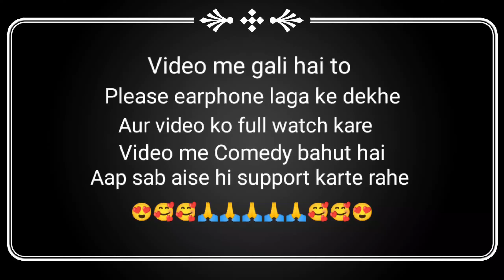PUBG || Battleground Mobile India || Comedy video || BGMI || Sabir Ali S4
Doston
Agar meri video aapko Pasand aayi ho to like Kare aur Jyada se jyada SHARE kare Aur Mere channel ko Subscribe Karke Bell 🔔 icon ko press kare Taki hamare video ka notification apko mil jaye.

Instagram follow
Actors

Sabir Ali
Sahban
Shaheshah
Irfan
Amir
Akash
Shoeb

Please Support

Sabir Ali S4 channel

PUBG mobile
Battleground Mobile India Comedy video
BGMI comedy video